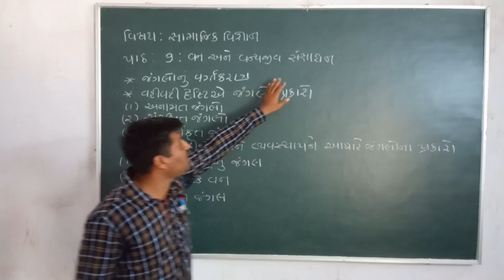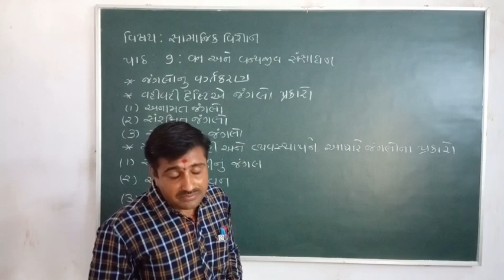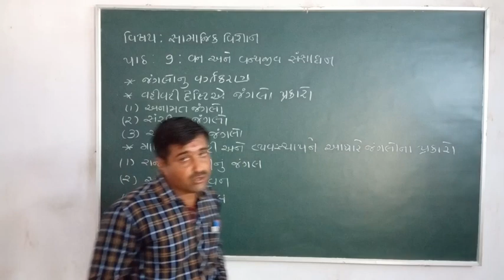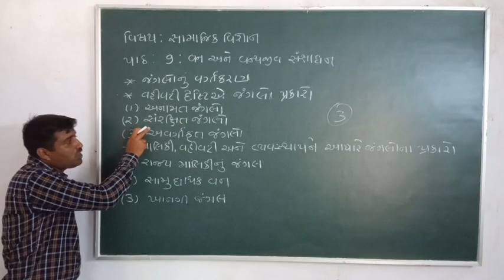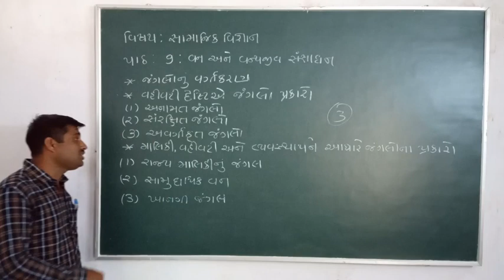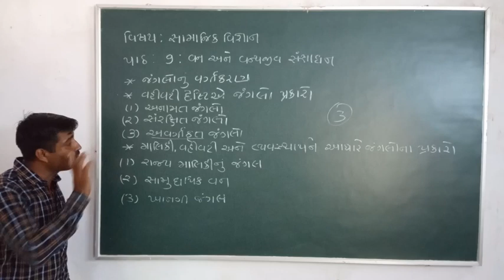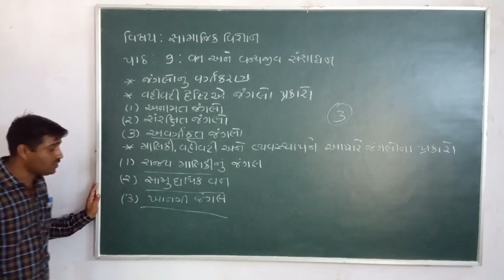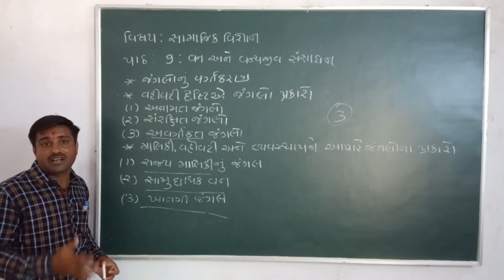Van ane vany Jeeve sanshadhn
Jangle na prakaro